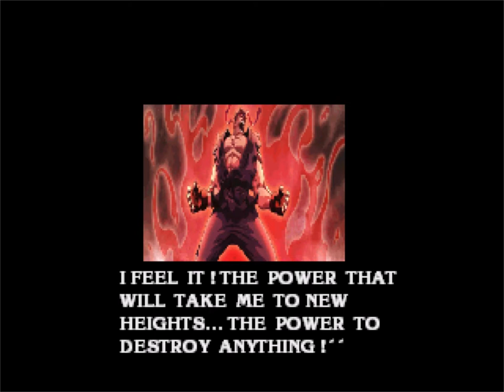Ultra SF2 SNES Remix - Shin Akuma Ending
Awesome Mugen fights. Mugen is a customizable fighting engine for PC allowing you to use any character from any game and set them against each other.

これはアーケードです。下手くそな操作ですいません